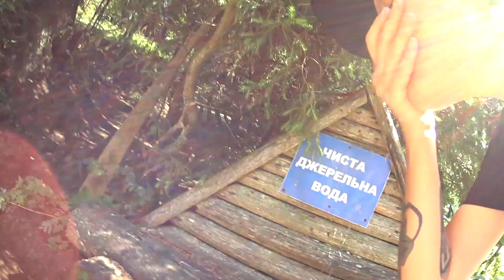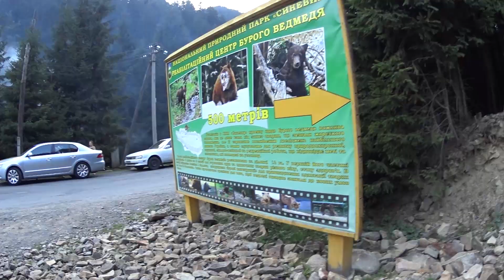Дикі пробки, або Шипіт, канатка на гору Гимба, озеро Синевир та реабілітаційний центр бурого Ведмедя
Дикі пробки, або водоспад Шипіт, канатка на гору Гимба, озеро Синевир та реабілітаційний центр бурого Ведмедя